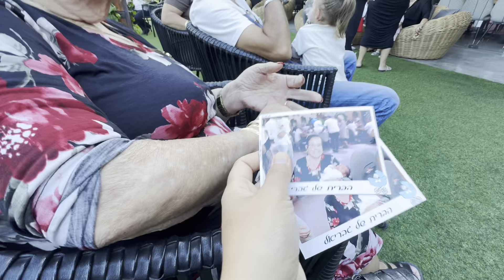Israel 🇮🇱 New year ko upalakshyama Ema ko bata Small 🎁 for Moadon ko friends ☺️////